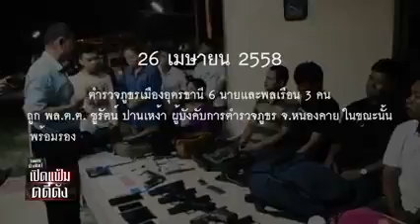30 สิงหาคม ค.ศ. 2021